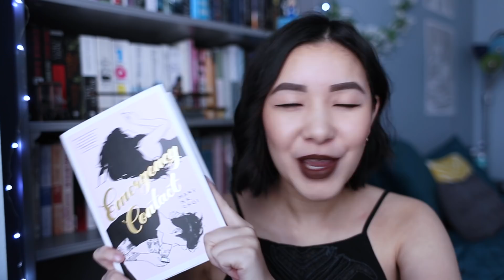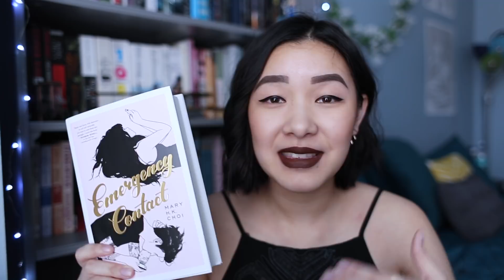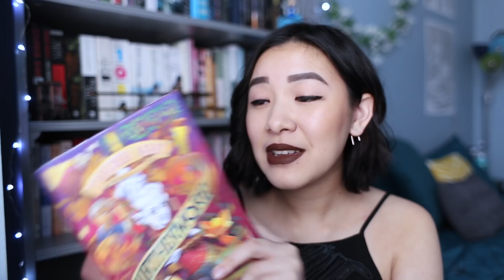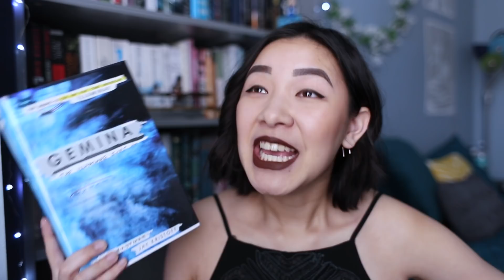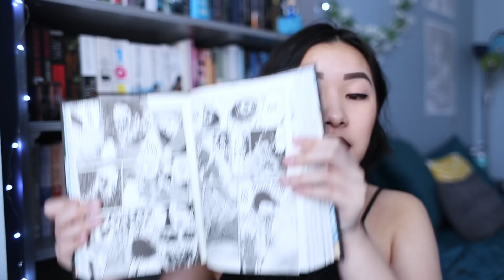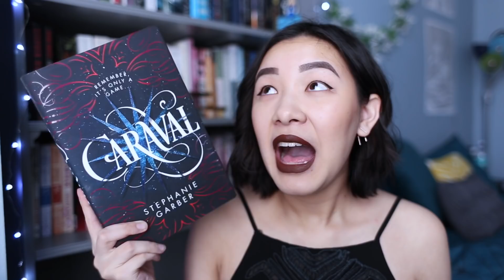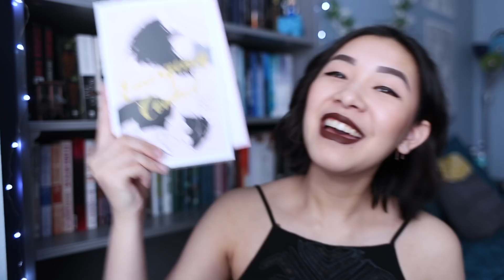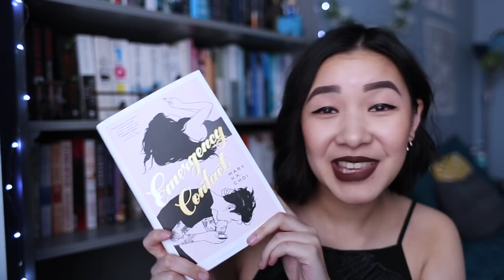EMERGENCY READS + GIVEAWAY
hello lovlies, here are some of my go to emergency reads! Special thanks to Simon & Schuster for sending over a copy of Emergency Contact by Mary H.K. Choi. It hits shelves March 27 so you should definitely go and pre order!

1. Go to my Instagram (@ashleyyash)
2. Like my picture ft. EC
3. Comment one of your emergency go to reads